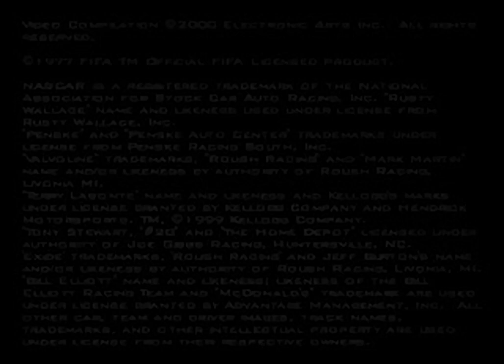Knockout Kings 2001 - all videos for the Playstation 1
00:00 - INTRO.WVE
00:41 - TEASER.WVE